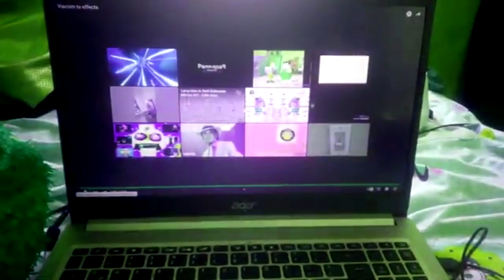Ve444 hd Green Lowers viacom tv effects